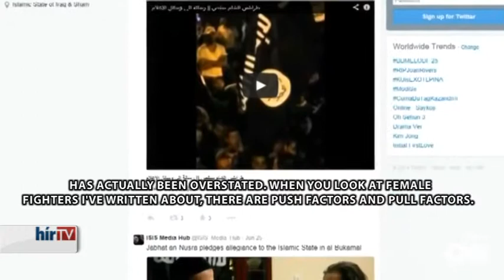ASIA program in HIRTV with english subtitles